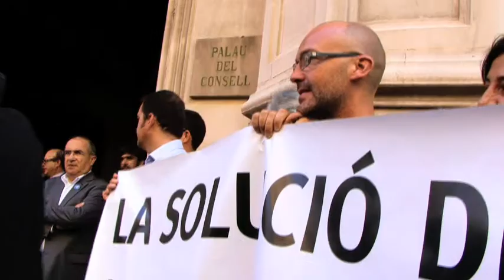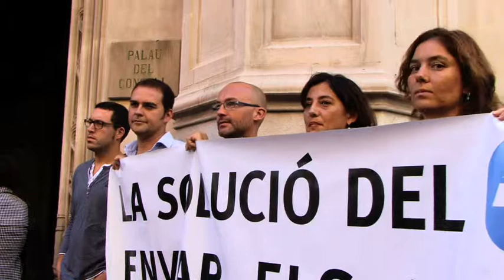Presentació de la plataforma contra el tancament de Radio Televisió de Mallorca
El passat 23 de setembre es va presentar a la Plaça Espanya la plataforma contra el tancament de Ràdio Televisió de Mallorca. Constituïda per una quinzena d'entitats socials i culturals, partits polítics, sindicats i recolzada per els treballadors de RTVM, la plataforma demanda que s'aturi l'actual pla del Consell de posar fi a la emissió de la ràdio i televisió insulars.